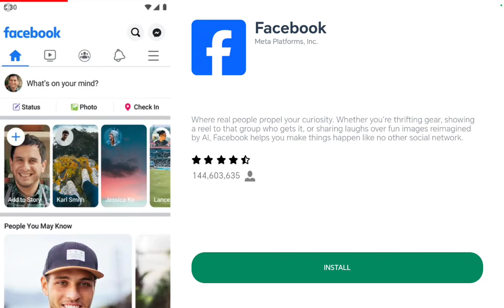worm eat worms